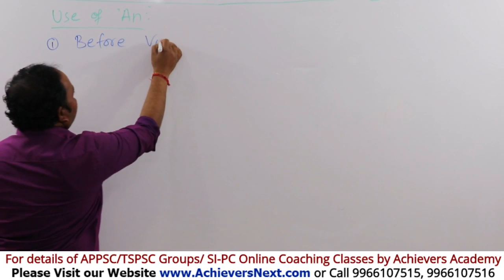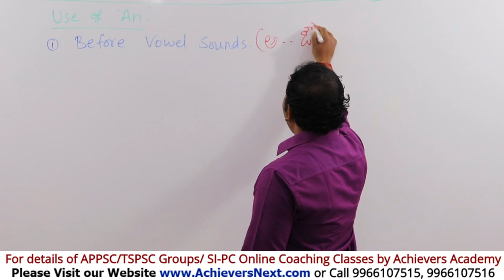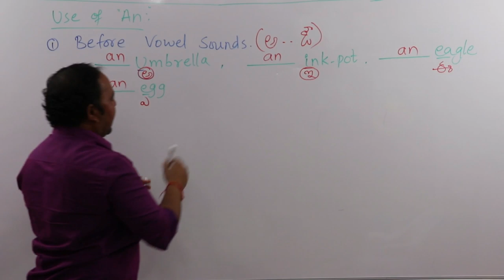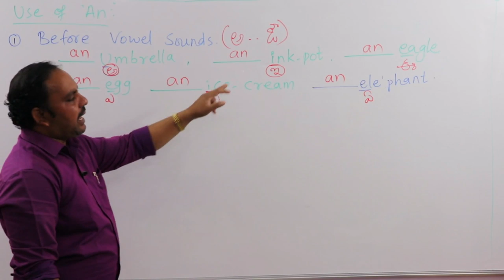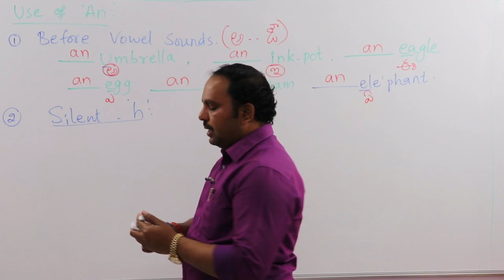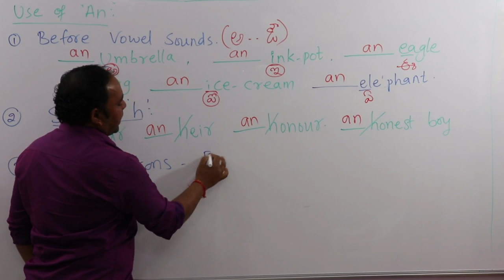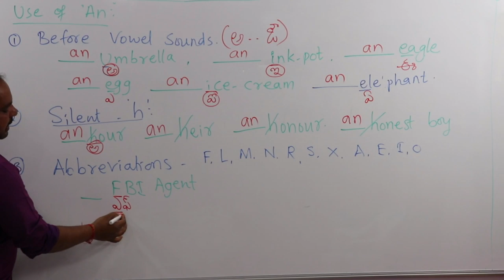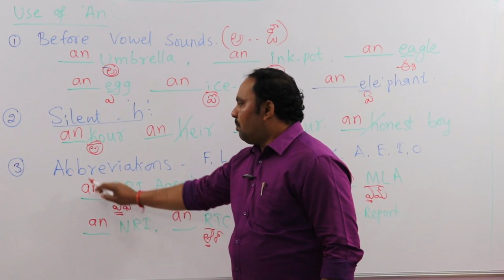A, An, The - Articles in English Grammar - Lesson 2 | TSPSC Groups | TET | SI & Constable Exams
A, An, The - Articles in English Grammar - Lesson 2. Useful for TSPSC Groups, TET, SI & Constable Exams

TOP FEATURES OF OUR COURSES:

24X7 HOURS ACCESS TO PRE-RECORDED VIDEO CLASSES BY SUBJECT EXPERTS

 1. APPSC Group 1 Online Coaching
 2. APPSC Group 2 Online Coaching
 3. APPSC Group 3 Panchayat Secretary Online Coaching
4. SI PC Prelims & Mains Online Coaching Classes for APSLPRB &
 5. Subject wise Online Courses